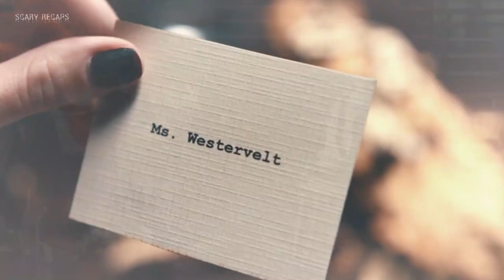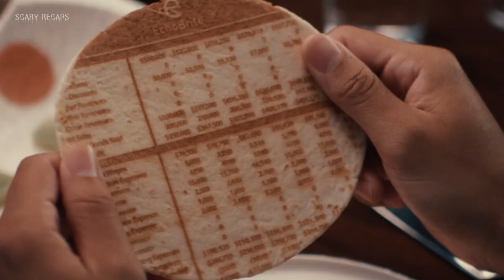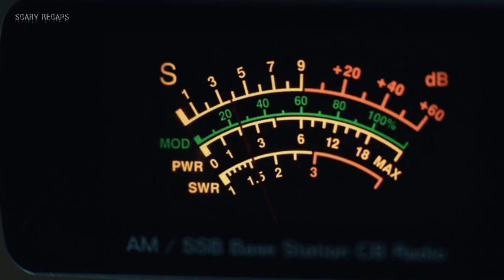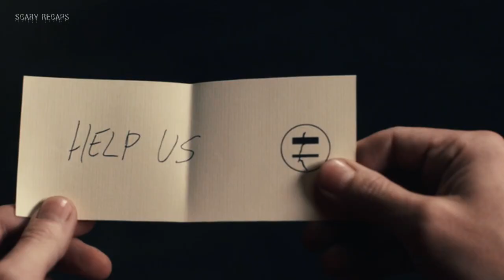Crazed head chef invites diners to one of a kind culinary event...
🎬: The Menu (2022)